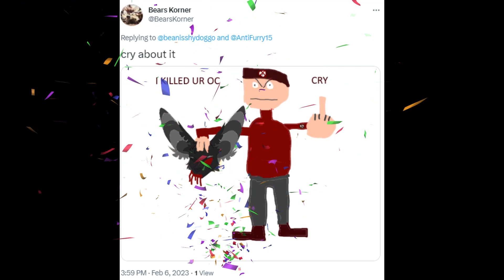anti furry meme 2